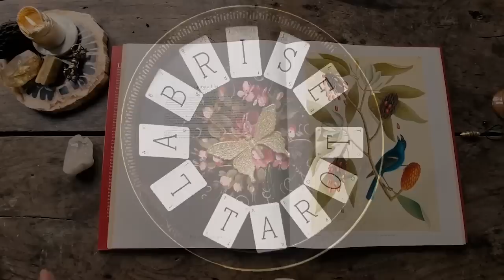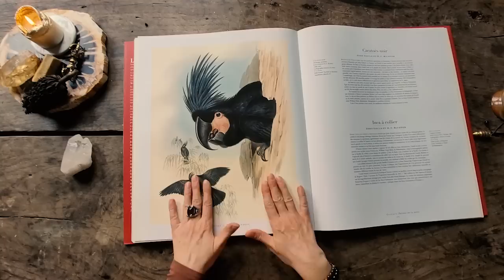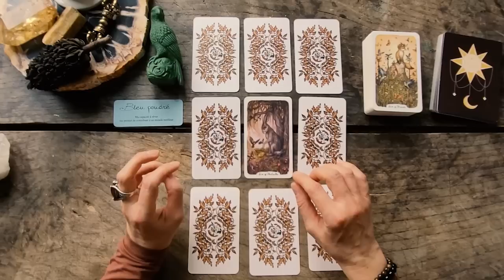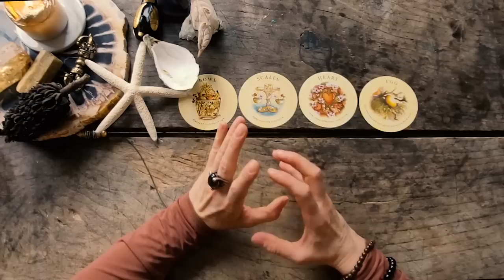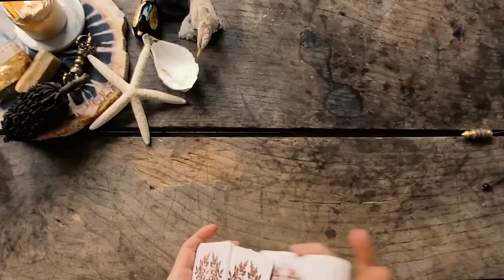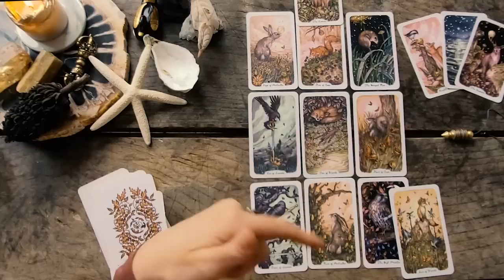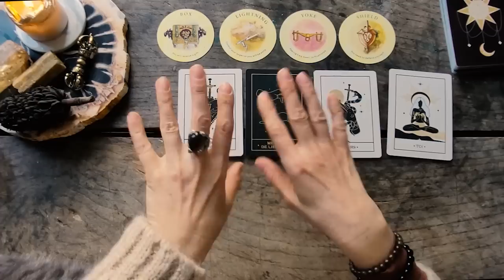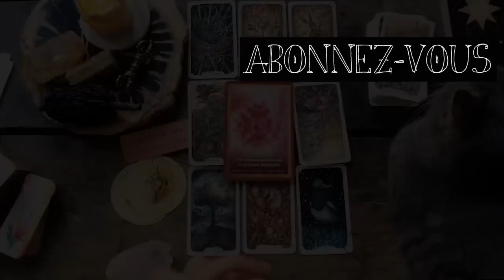Ce qui vous arrivera la semaine prochaine, du 03 au 09 Avril~ Tirage à choix ~ 3 choix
†«.¸¸.¤°´¯`*𝕃𝕒 𝔹𝕣𝕚𝕤𝕖 𝕍𝕒𝕘𝕒𝕓𝕠𝕟𝕕𝕖*´¯`°¤.¸¸.»†

Il se trouve que je réalise que mes tirages étaient en avance sur la semaine. Voici donc les énergies du 03 au 09 Avril pour la plupart d'entre nous, mais qui peuvent rester valables plus tard si vous tombez sur cette video plus tard.

1: La perruche : 16:23

2. La scène maritime:  54:43

3. Le Cacatoès noir 1:45:20

Pour les énergies de la semaine en cours, je vous invite à aller voir/revoir cette vidéo:

Je vous souhaite un beau tirage💫

Marie-Line

┕ ⋆⋅☆⋅⋆ ━━┑JEUX UTILISÉS ┍━━ ⋆⋅☆⋅⋆ ┙
Voici les tarots et oracles utilisés pour cette vidéo de divination:
Livre : OISEAUX de Katrina Cook Chez Citadelles Variations
Oracle de la voix des âmes - Isabelle Cerf
Petit Oracle des couleurs - Claire Duval
Three trees tarot
Tea Leaf Fortune cards
L'énergie des anges et des cristaux

┕ ⋆⋅☆⋅⋆ ━━GUIDANCES PERSONNALISÉES┍━━ ⋆⋅☆⋅⋆ ┙
N’oubliez pas qu’une vidéo YouTube n’est pas un travail sur soi. Si vous voulez VOS réponses personnelles et les messages de votre âme, seule la guidance personnalisée vous y aidera. Les messages qui me viennent en guidance personnalisée ne vous sont pas accessibles par vous même, seul, parce qu'ils sont dans votre part d'ombre, votre inconscient. Les guides vous mettent sur ma voie via YouTube, mais ne me donne pas vos messages personnels ici, sinon je ne pourrais pas travailler et l'énergie ne circulerait pas.

(partie E-boutique pour réserver, je ne prends pas de réservation par mail, j'ai de la place à court terme en ce moment)

Je vous propose des guidances classiques, sentimentales, karmiques ou énergétiques ainsi que des guidances express. Je vous aiderai à définir les blocages karmiques, inconscients qui impactent vos comportements et réactions afin de vous en libérer. Je ne fais pas de promesse de retour d'amoureux ou de réussite financière, je lis ce qui est sur vous en en déduis où VOUS pouvez aller au moment de la guidance.

┕ ⋆⋅☆⋅⋆ ━━┑DONS pour me SOUTENIR ┍━━ ⋆⋅☆⋅⋆ ┙

➡️ Vous pouvez m'aider en me faisant un don sur PAYPAL pour l'achat des livres, de la déco ou des oracles
➡️ Vous pouvez m'aider en m'offrant un oracle parmi cette liste d'envie. Mille mercis à vous pour votre retour d'énergies:

💝😇🌞ℳ𝓪𝓻𝓲𝒆-ℒ𝓲𝓷𝒆

Lecture des énergies, voyance, guidance, medium, medium sérieux, divination, tirage de cartes, tarot, lecture du tarot, guide spirituel, médiumnité, bien-être, développement personnel, oracle, voyante, éveil, éveil spirituel, parcours spirituel